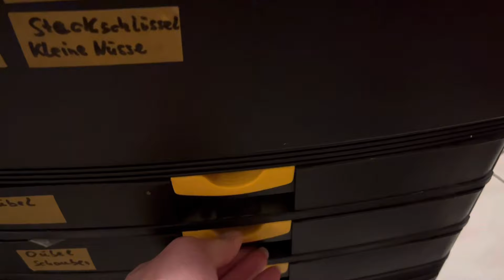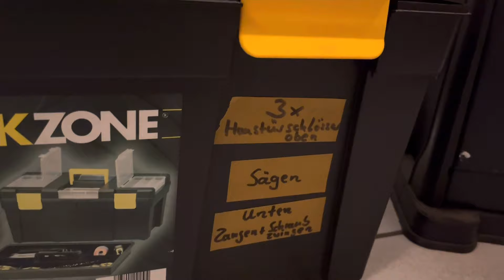Loslassen - muss man können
Das Rentnerdasein und seine Entscheidungen treffen.

Der Kanal erzählt über unser Leben vor der Rente und auch das Leben mit der Rente. Die Gedanken dazu und die Planung wie das Leben in der Rente aussehen soll. Über die Vorstellung in der Rente auszuwandern .Über die Vorbereitung wie alles realisiert werden kann. Berichte über das Alltagsleben, Sorgen ,Ziele und Ergebnisse und Rückschläge .